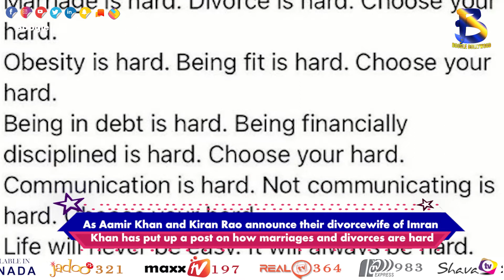Imran Khan's estranged wife Avantika Malik drops a cryptic post | Boogle Bollywood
Copyrights@BoogleBollywood